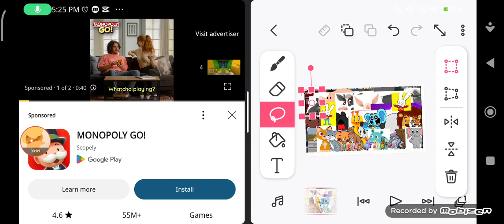hickory dickory dock zoo